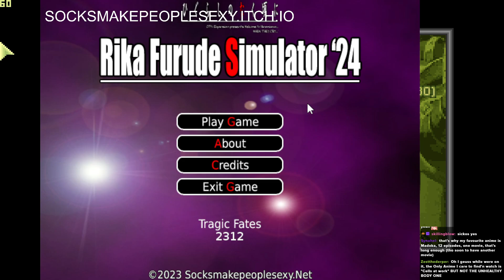The Daily Nipah | Part 4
In this journey we help Rika Furude find the one miracle she needs.  Join us on helping Rika yourself by downloading it for free here!

socksmakepeoplesexy.itch.io